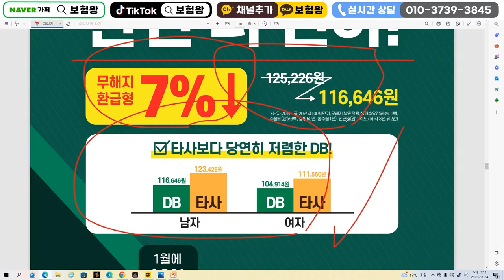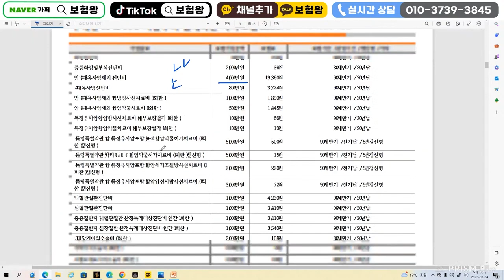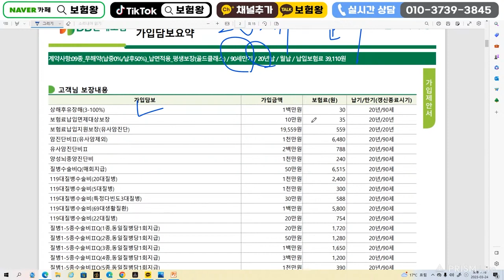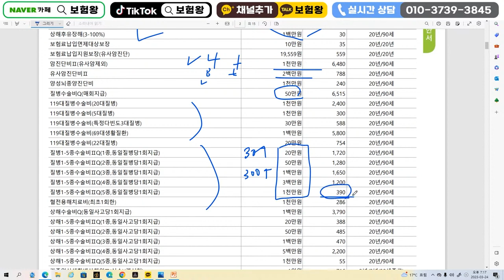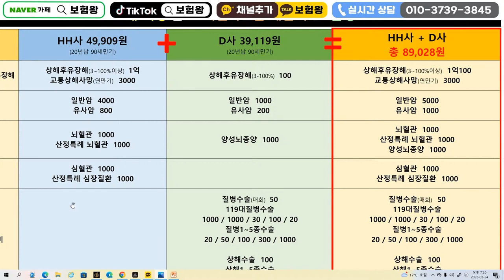어린이보험 단독가입은 호구!! 최강혼합설계 한화+DB 한디플랜!! (20%할인 없어지기전에....)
단독가입보다 혼합설계할수 있는 어린이보험 완벽조합에 대해서

감사합니다

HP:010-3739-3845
카톡친구추가:r2an
카톡플러스친구:보험왕